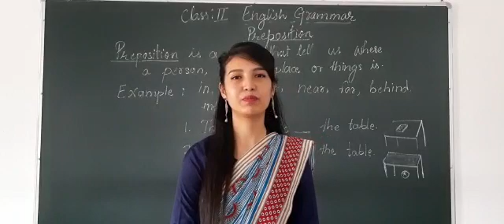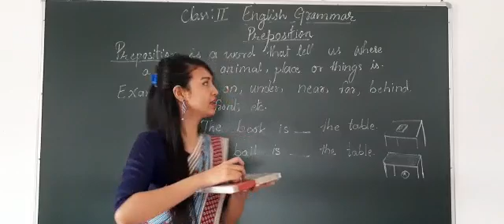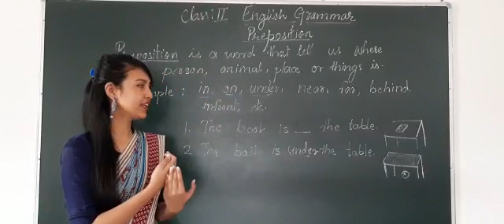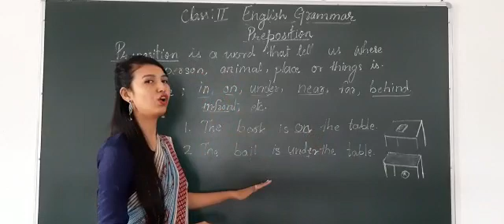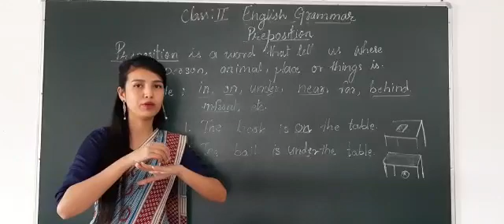Class 2 : English Grammar